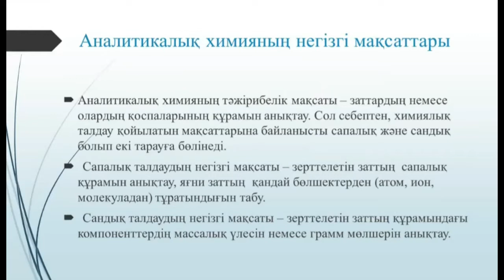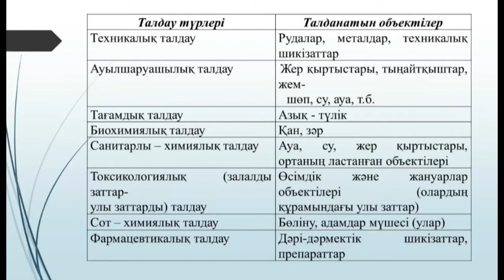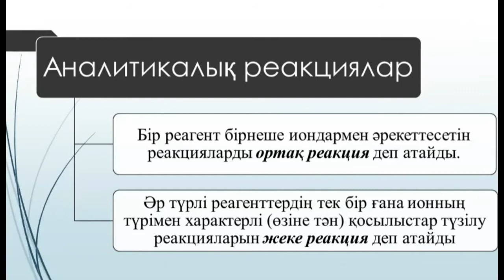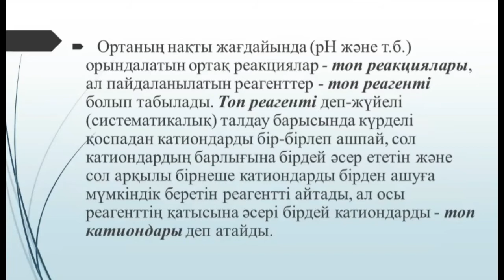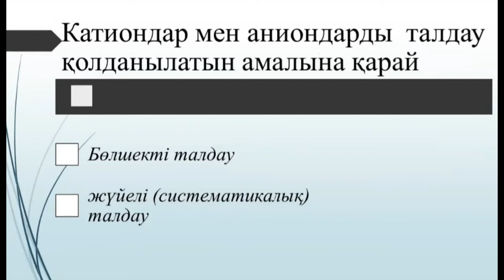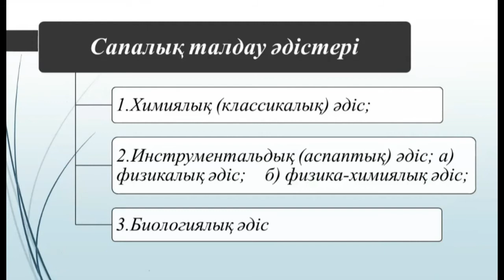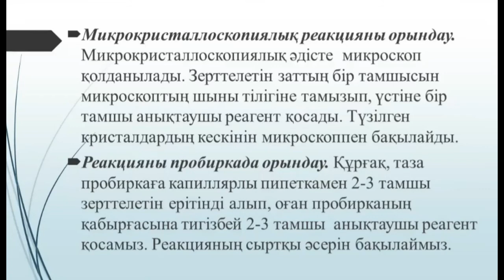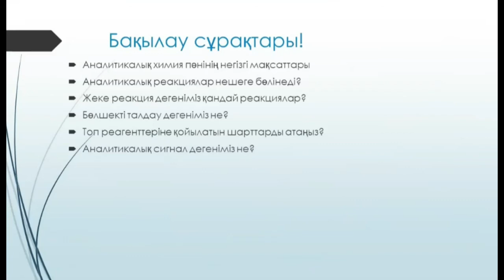Талдықорған агро-техникалық колледжі Қудайбергенова З.М.